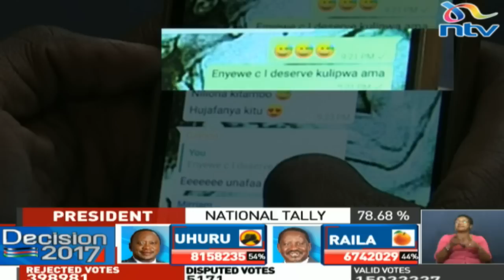Meet Ian Kinuthia, the man behind 'githeri' man's photo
There are two sides to a coin and two sides to a lens. After speaking to the Githeri Man, Dann Mwangi spoke to the gentleman who says he took the photo, as he was queuing for his mother who was unwell, but just like him, was determined to vote.